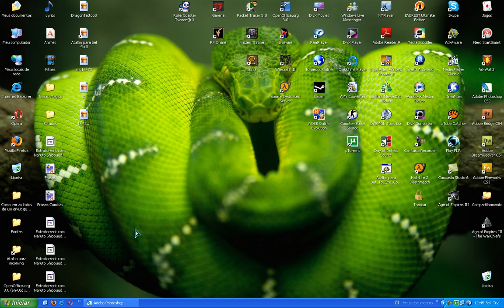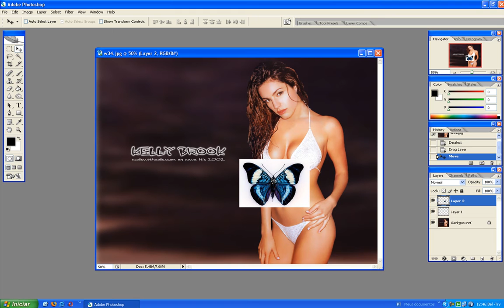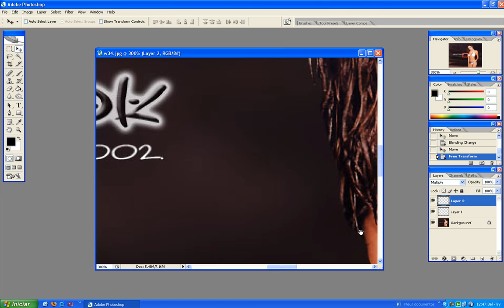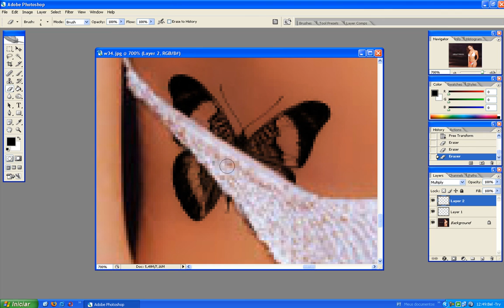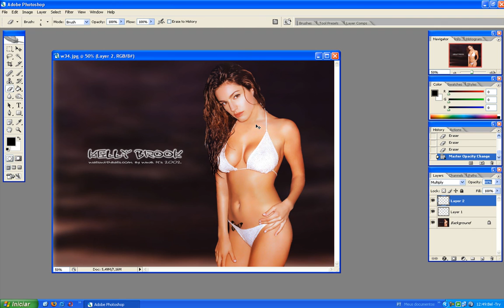Photoshop - Como fazer uma Tatuagem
Como colocar  uma tatoo em alguem com o photoshop CS2...